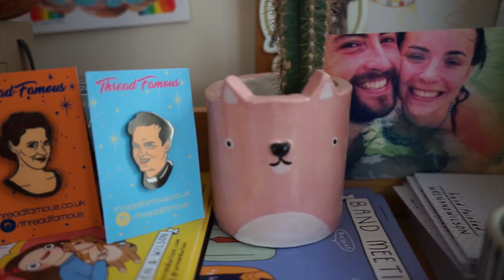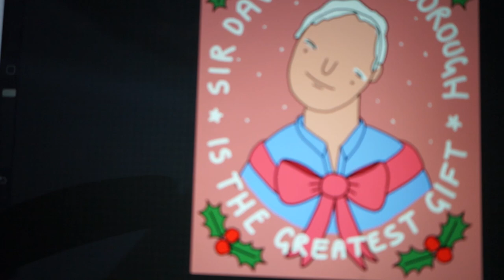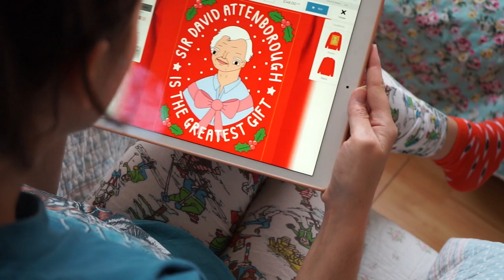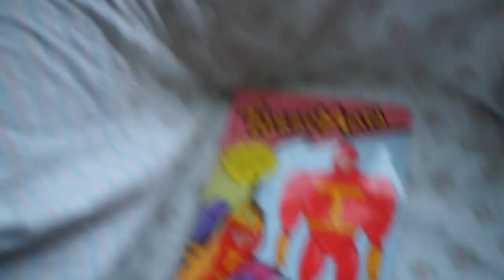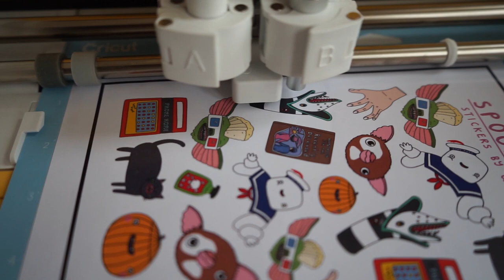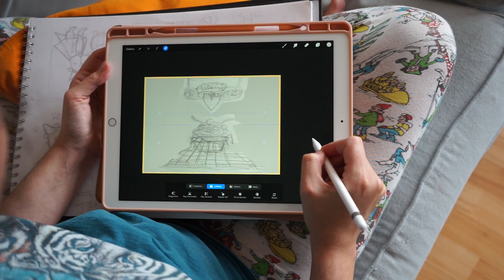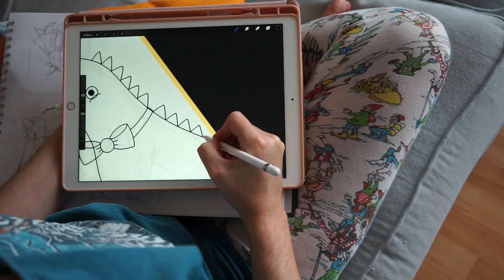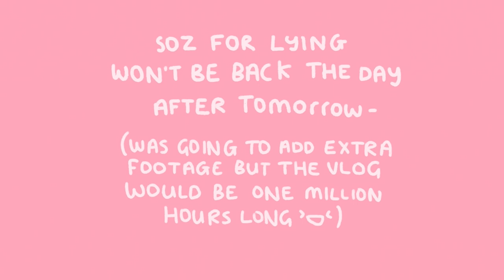✏️Studio Vlog - 001 | 🐱 Testing my new printer, making stickers and designing new products! 🦕😊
Hello pals!
Welcome to my first ever studio vlog! wahoo :D
I try out my brand new art printer and make some kiss cut stickers, design a David Attenborough Christmas jumper and work on my new calendar design.
I'm working from home at the moment rather than in my studio, so you get to have a lil snoop around my house :D

Printer - Canon Pixma ip8750
Sticker sheets - Label Planet, white gloss paper
Cutting machine - Cricut Sunflower Yellow Explore Air 2

Thank you! Love you! Hope you have a nice day! :)